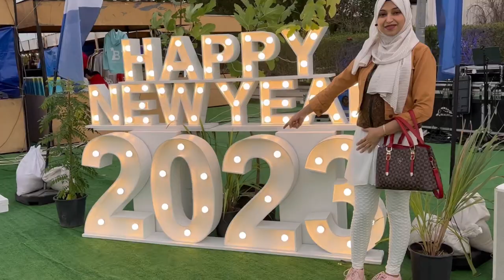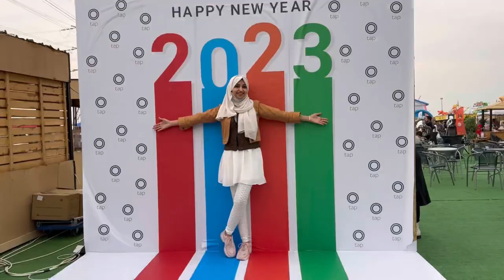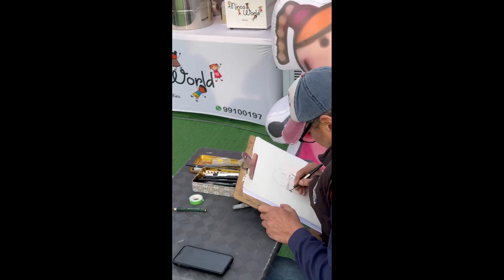KUWAIT 🇰🇼 BUGSHA MARKET Arabian Nights 2022-2023@Befikre7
Visited Bugsha Market  in Mishref - Kuwait Fair Ground it was a good experience in terms of viewing Arab traditions thanks to @Befikre7  for sharing the details.